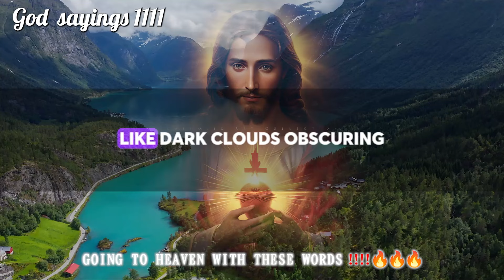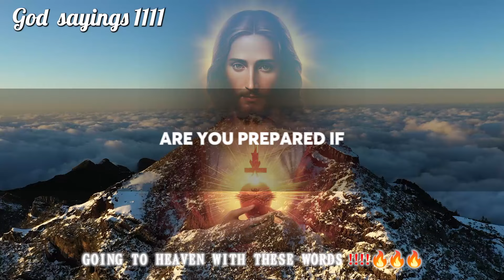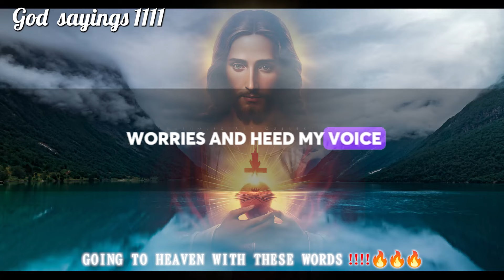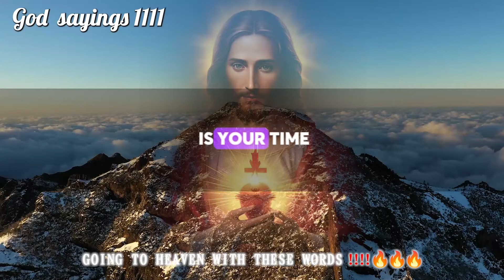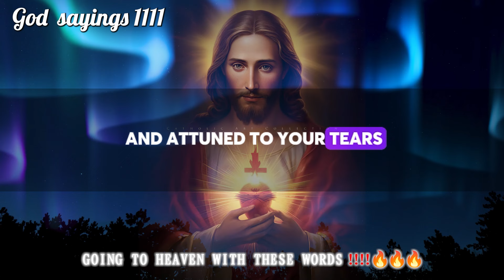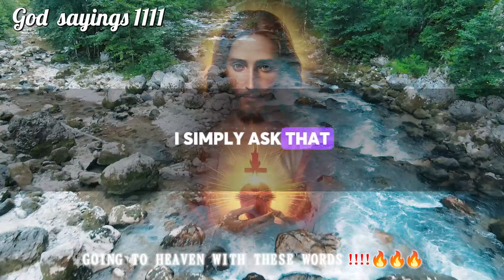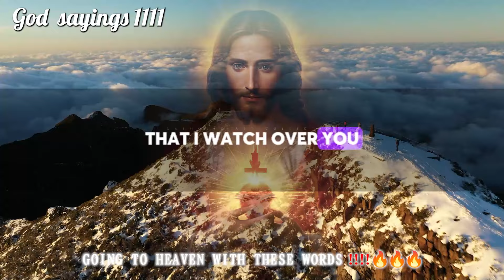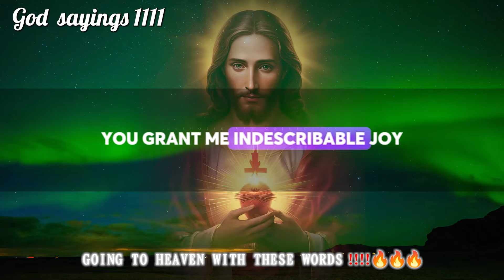𝗚𝐨𝐝𝐬 𝗠𝐞𝐬𝐬𝐚𝐠𝐞 𝗡𝐨𝐰: COME CLOSER MY CHILD | God Sayings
Uncover Jesus' Guidance, Inspiring Messages from God, and Affirmations to Enrich Your Faith and Motivation. Experience "God Message For You Today" - Let His Words Ignite Your Courage to Confront Life's Trials with Unyielding Conviction.

🙏 Don't Miss Out – Tune In and Let Jesus Infuse Your Life with Faith, Motivation, and Inspiration. 🙏 God Bless You! 🙏🌟

This Video Includes All These Searches:
God helps
Godly quotes
Bible Quotes
God Message Tarot
Financial abundance
Angels message
Jesus message
Godly quotes
Lord Helps
Jesus quotes
God
God message
Jesus
Jesus message
God messages
Urgent message from God
Jesus says
Angel Signs
God msg
Angels message
Universe message
Money miracle
Life quotes
Faith quotes
Universe message
Angel message
God Message For You Today
God says
Positive life affirmation
1111
Inspirational message
Spiritual guidance
Overcoming challenges
Belief and trust
Inner strength
Positive mindset
Self-improvement
Emotional healing
Personal growth
Spiritual journey
Hope and encouragement
Finding purpose
Motivational speech
Self-worth and self-esteem
Divine guidance
Divine intervention